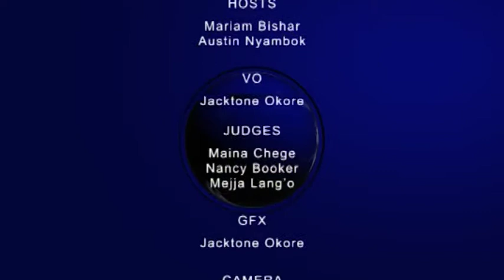GDC Sn 3: Mbooni Girls High School Vs. Precious Blood Girls High School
Beauty contests should be banned.